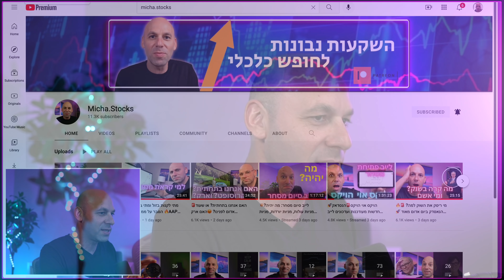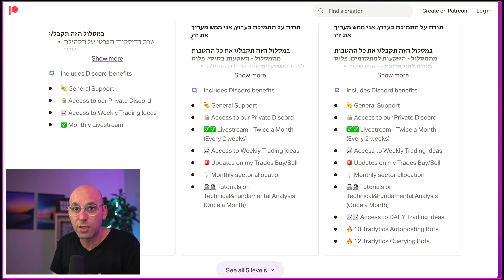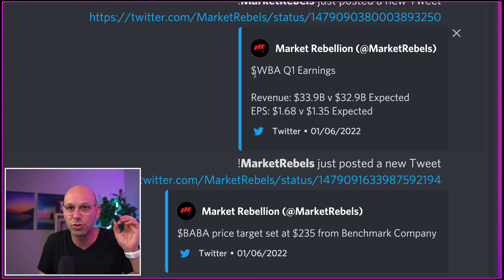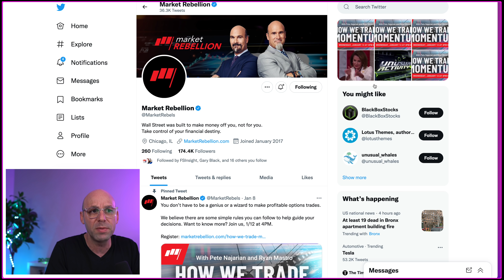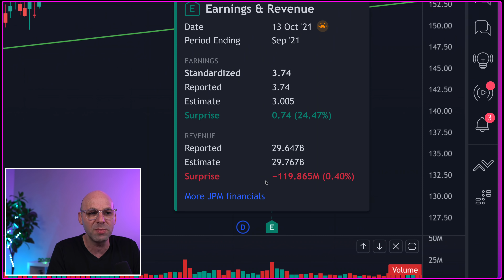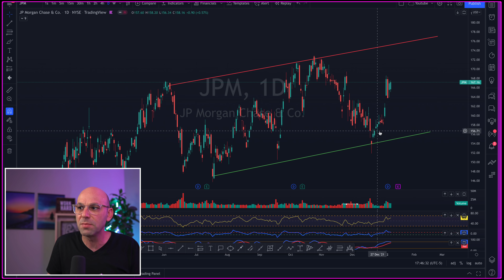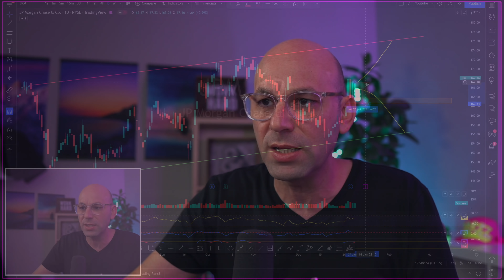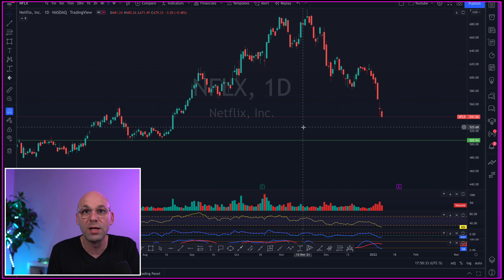🚨 זה מתחיל השבוע🥳 האם אתם מוכנים?💈 עונת דיווחי התוצאות 🚀